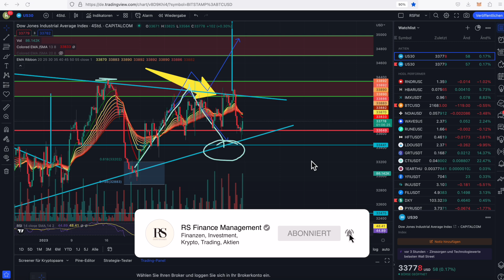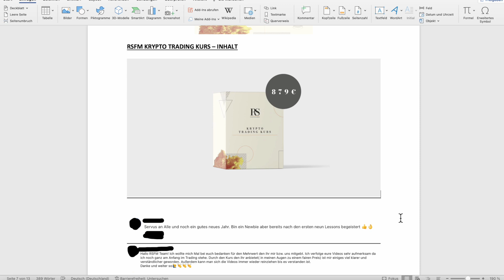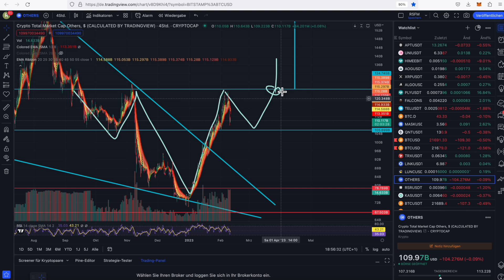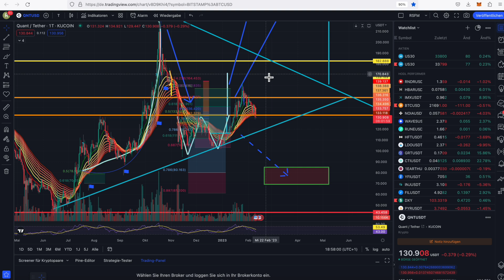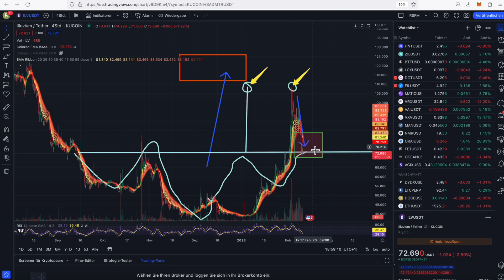QNT GRT CTI ILV EINSTIEGE KAUFZONEN ERREICHT !!! BITCOIN ALLE SZENARIEN !!!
Quant, QNT Einstieg, The Graph GRT Einstieg hinterlegt, CTI Coin Einstieg hinterlegt. Wir haben TRIAS gekauft und sehen enormes Potential. Bitcoin Szenario weiterhin intakt, wir zeigen unser Alternativszenario. Unsere Chartanalyse !!! Viel Spaß mit dem Video!

Unser RSFM Krypto Trading Kurs ist nun fertiggestellt, wir freuen uns sehr Ihnen diesen nun präsentieren zu können. Das Warten hat nun endlich ein Ende. Wir wünschen Ihnen Viel Spaß und Erfolg beim Lernen!